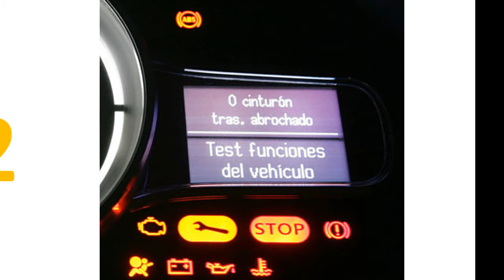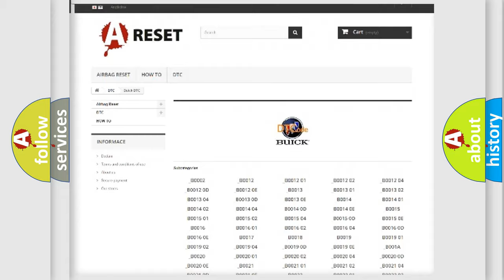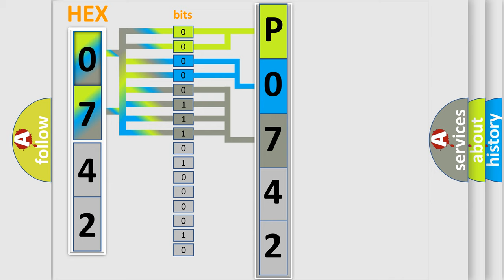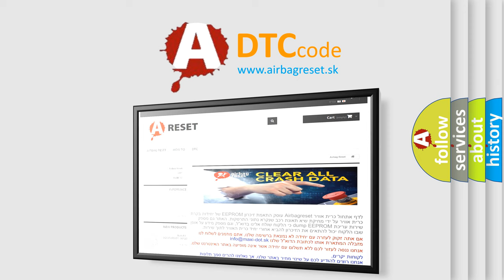DTC Buick P0742 Short Explanation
Contents:
0:21 Basic DTC analysis according to OBD2 protocol standard.
1:48 Insight into programming
2:58 A diagnostically understandable description of the Diagnostic Trouble Code
3:05 Basic error definition

Make:
Buick
Code:
P0742
Definition:
Audio Output 4 Right Rear Circuit Short to Battery
Description:
Radio ON.Battery voltage must be between 9-16 V.
Cause:
The radio detects a short to voltage or short to ground in any of the low level audio signal circuits (+) and (-).